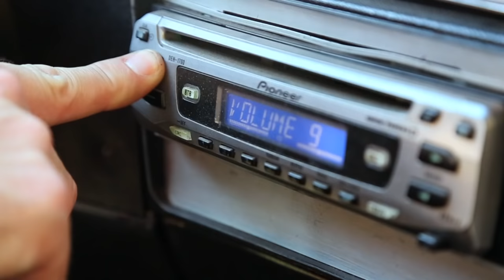"That Weed Song" feat. Snoop Dogg, Garth Brooks "The River" parody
BearHat Productions Presents, "That Weed Song"
in association with Ghost Cat Productions and Viscosity Theatre

Puff puff pass...

Original Composition by Garth Brooks
Lyrics by David Blair
Arranged by Don Caverly
Performed by David Blair
Back up vocals: Mikey Winn, Rebecca Schaffer, Becky Rygg, and Collette Taylor

Produced, Directed and Edited by Adam Pitman
Produced and Co-Directed by Rebecca Schaffer
Starring: David Blair and Mikey Winn
Doctor: Richard Atkinson
CMT video: Adam Pitman and Rebecca Schaffer
Girl in bar: Becky Rygg
Choir: Collette Taylor, Becky Rygg, Rebecca Schaffer, and Zack Ward

Cinematography by Adam Pitman
Additional footage:
Footage Island
wo!f
spidermong
Best Green Screens

Special Thanks:
Marco and Diemkieu Forcone
Whitefish Theatre Company
Aaron and Elizabeth Pitman
Bruce and Suzanne Miller
The Great Northern Bar
Carol and Richard Atkinson

For live performances of this parody and many others

Ghost Cat and Bear Hat logos by Mason Brubaker.